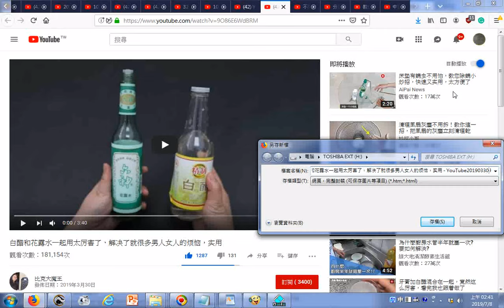瀏覽 白醋和花露水一起用太厉害了，解决了就很多男人女人的烦恼，实用 YouTube20190330